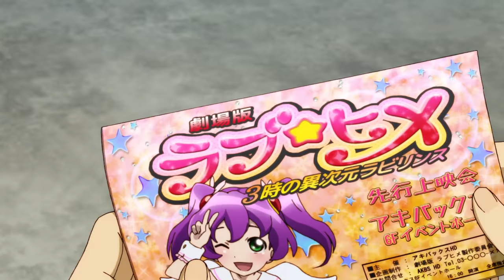『弱虫ペダル NEW GENERATION』EDショートアニメ（Cパート）RIDE.5／10/13（金）劇場公開『弱虫ペダル Re:GENERATION』カウントダウン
2017年10月13日（金）より劇場上映スタートの『弱虫ペダル Re:GENERATION』に向けてカウントダウン！
アニメ第3期『弱虫ペダル NEW GENERATION』のエンディングショートアニメ（Cパート）をRIDE.1から1日1話ずつ全話分アップ！

『弱虫ペダル Re:GENERATION』2017年10月13日（金）より2週間限定特別上映

【STAFF】
原作：渡辺 航（週刊少年チャンピオン）／監督：鍋島 修／シリーズ構成：砂山蔵澄／キャラクターデザイン：番 由紀子／音楽：沢田完／アニメーション制作：トムス・エンタテインメント／配給：東宝映像事業部
【CAST】
小野田坂道：山下大輝／今泉俊輔：鳥海浩輔／鳴子章吉：福島潤／手嶋純太：岸尾だいすけ／青八木 一：松岡禎丞／鏑木一差：下野紘／杉元照文：宮田幸季／段竹竜包：羽多野渉／古賀公貴：中村悠一
真波山岳：代永翼／泉田塔一郎：阿部敦／黒田雪成：野島健児／葦木場拓斗：宮野真守／銅橋正清：小野大輔／新開悠人：内田雄馬
御堂筋翔：遊佐浩二／岸神小鞠：福山潤
金城真護：安元洋貴／巻島裕介：森久保祥太郎／田所迅：伊藤健太郎
(C)渡辺航（週刊少年チャンピオン）／弱虫ペダル03製作委員会